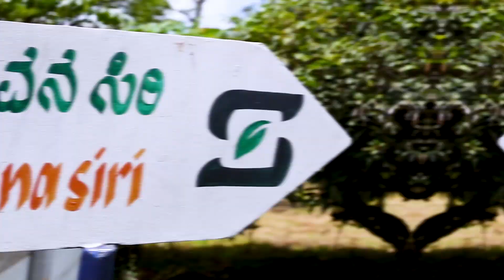Siridharini Farm Shoot | Advertisement Video | Farm Ad Video | SP Photography Studio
An Advertisement Video done for Siridharini - SP Photography Studio

Brief about our studio : Hi and Smiling morning everyone. SP Photography Studio is an internationally and nationally awarded Photography studio at Rajarajeshwari Nagar. We provide inhouse solutions for all the photography and videography coverage needs. We are experts in Wedding coverages, family event coverages, corporate event coverages, corporate profile videos, industry Ad videos, product shoots, real estate ad videos, baby shoots, maternity shoots and album designing and printing.

Do visit our memory creation photography studio at Rajarajeshwari Nagar anytime when you are free.